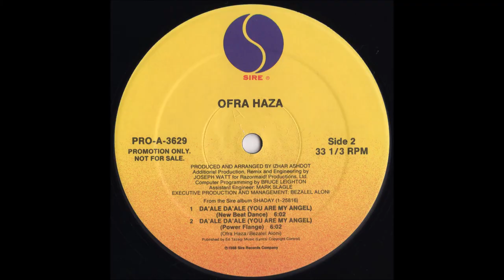OFRA HAZA - Da'ale Da'ale (You Are My Angel) (New Beat Dance) 1989